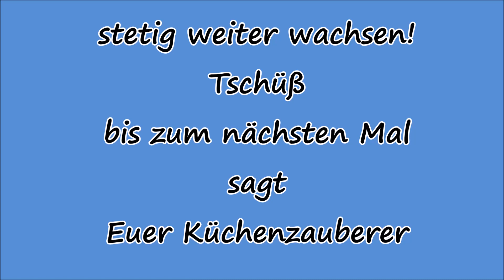5000er Spezial! Danke für 5000 Abonnenten & Monsieur Cuisine Connect Fans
In diesem Video können unbezahlte Produktnennungen erwähnt oder auch gezeigt werden! Keine bezahlte Werbung - nur meine Meinung! Alles kann gerne gegen ähnliche Produkte von anderen Firmen getauscht werden.

Das ist der Wahnsinn in dieser kurzen Zeit! Ich sage bei jedem Einzelnen Danke! Aber das System lässt nicht so viele Danke zu!

Mehr darf ich nicht! Fangt einfach oben wieder an! ;-)